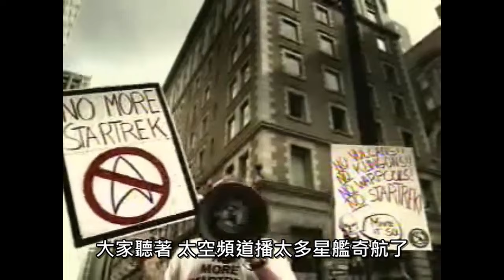NO MORE Star Trek Old Commercial